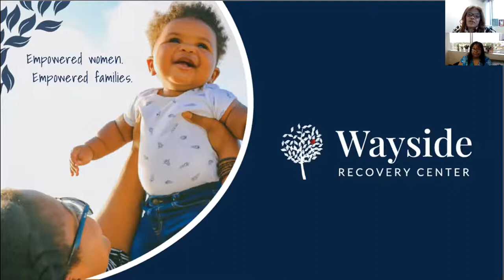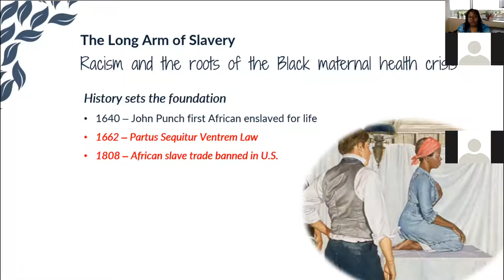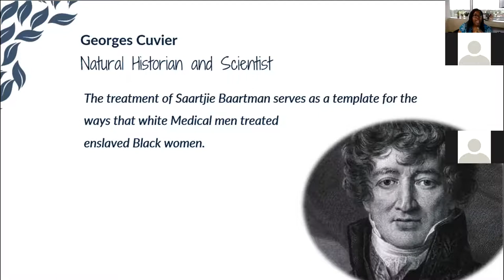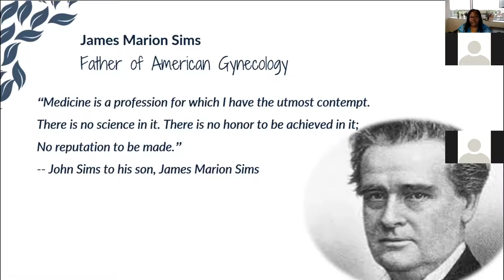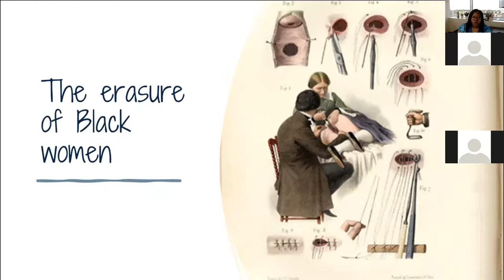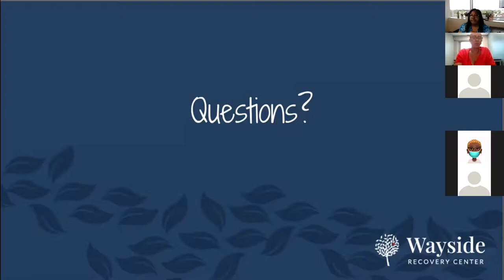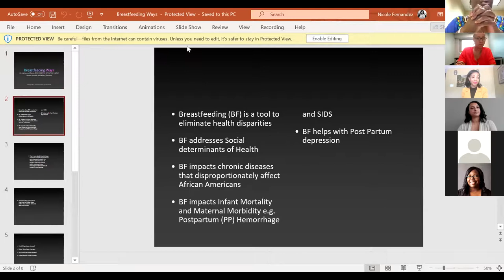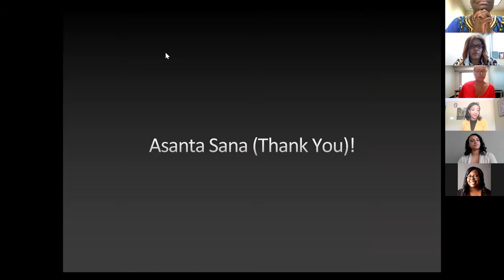Historical Perspectives on Black Maternal Health Disparities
Part of the Wayside Recovery Center 'Reducing Maternal and Infant Health Disparities' public education series.

PART ONE
A presentation led by Wayside CEO Ruth Richardson, framing the intersection of chattel slavery and the history of reproductive medicine, along with the impact of medical racism on Black birthing people.

PART TWO : 1:09:30
A panel discussion featuring powerful stories about lived birth experiences and provider expertise. Panelists include CEO of Chosen Vessel Midwifery Services Dr. LaVonne Moore; maternal health advocate and Founder and President of Gray Matter Brittany Wright; and Wayside alumna Katina R., a Certified Peer Recovery Specialist and Volunteer Coordinator for Twin Cities Recovery Project, Inc.

Funded fully or in part through the State Opioid Response (SOR) grant from the Substance Abuse and Mental Health Services Administration (SAMHSA) and the Minnesota Department of Human Services (MN DHS). Nothing in these materials constitutes a direct or indirect endorsement by SAMHSA or the MN DHS of content, services, or policies.